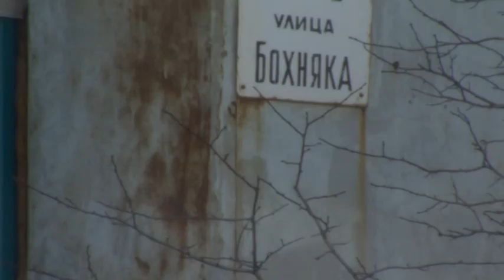Закрыл маму на балконе | Новости сегодня | Происшествия | Масс Медиа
Камчатские спасатели пришли на помощь маме, которую полуторагодовалый малыш запер на балконе. Инцидент произошёл в среду вечером в одной из квартир на улице Бохняка в Петропавловске. Самостоятельно открыть дверь женщина не смогла, однако, у неё был с собой телефон, поэтому она позвонила сестре. Та, в свою очередь, приехала на подмогу, однако не смогла открыть вхдную дверь, она была закрыта изнктри.  Было решено обратиться за помощью к спасателям. Приехавшие на место сотрудники МЧС подручными средствами оперативно отворили дверь и освободили молодую маму из «балконного плена». К счастью за то время, что ребенок оставался без присмотра, с ним ничего не произошло», - рассказали в спасательном ведомстве.